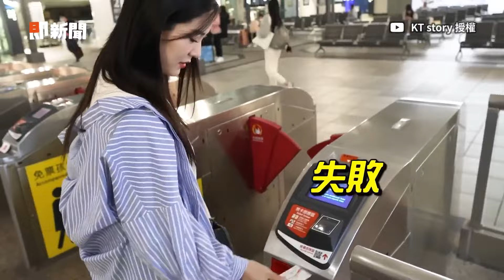脫北妹以為台灣「又窮又落後」一搭高鐵秒改觀：真的不能比😲｜旅遊